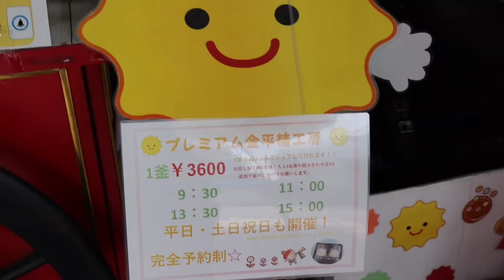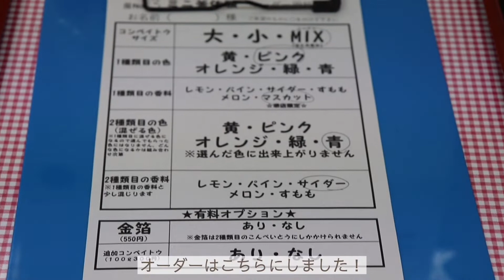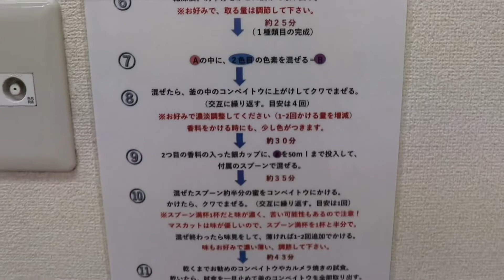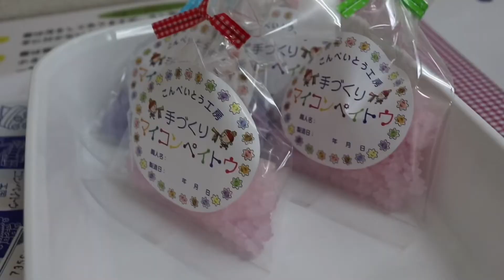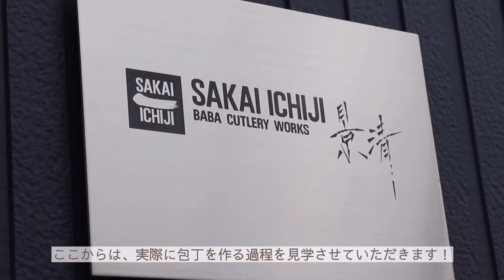ENG SUB堺の伝統産業編 2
今回は、堺にあるコンペイトウプチミュージアム、馬場刃物製作所 に訪れました！

コンペイトウプチミュージアムでは、金平糖作りの体験ができ、自分好みの色、味の金平糖を作ることができます😊

他にも、金平糖の歴史や不思議についても学ぶことができます📚

自分オリジナルの金平糖を作ってみませんか？

【堺コンペイトウプチミュージアム】
定休日: 不定休
体験: プレミアム金平糖工房　1釜 3,600円(1釜あたり1〜3名　大人のみの参加の場合は2名まで)
アクセス: 南海本線　七道駅より徒歩10分

体験のご予約は、ホームページ又はお電話からお願いします🤲

シュガラブちゃんのTwitterもあるので、是非チェックしてみて下さい！

次にご紹介するのは、馬場刃物製作所です😄

他にも堺に関する情報をYouTubeやInstagram、TikTokにアップロードしていますので、是非見てみてください👀

営業時間: 9:00～17:30
定休日: 土日祝、年末年始
住所: 堺区宿屋町東3-3-22
体験予約: 要
クレジットカード対応: ☹

おでかけ堺のInstagramにて、堺市のカフェを紹介しております！
TikTokでは、YouTubeの切り抜きなど投稿しております！
興味のある方は是非ご確認ください。

This time, We visited Konpeito Museum in Sakai!

Konpeito candy is a Portuguese and Japanese rock sugar candy.

They come in a variety of colors and flavors.

Konpeito candy is made by heating a ball of rock sugar and continuously coating it with sugar syrup.

In this video, we added flavoring and coloring to konpeito candies with giving heat🔥

 Here, you can experience making konpeito, and you can make konpeito with your favorite color and flavor😊

 You can also learn about the history and secrets of konpeito 📚

 Why don't you make your own original konpeito?

 [Sakai Konpeito Museum]
 Business hours: 9:00am to 5:00pm
 Day off: Irregular holiday
 About the Experience: Premium Konpeito Kobo 1 pot 3,600 yen (1 to 3 people per pot, up to 2 people if only adults participate)
 Access: 10 minutes walk from Shichido Station on the Nankai Main Line

 Please make a reservation for the experience from the homepage or by phone 🤲

 There is also Sugarlove-chan's Twitter, so please check it out!

In this video, we introduce Baba Cutlery Works😊

We are uploading any other information about Sakai on YouTube, Instagram and TikTok, so please check them out👀

【Baba Cutlery Works】

Regularly closed: Saturday/Sunday/national holiday/the year-end and New Year holidays
Address: 3-3-22, Shukuyachohigashi, Sakai-ku
Reservation: necessary
Credit card: available
About the experience: